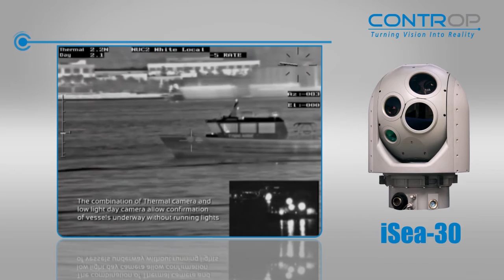CONTROP iSea-30 for Maritime Surveillance